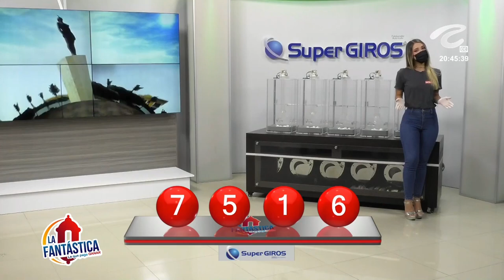FANTÁSTICA NOCHE Resultado del DOMINGO 20 de marzo de 2022 ✅🥇🔥💰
Hola buenas noches, te presentamos los resultados de las loterías y chances en Colombia, vamos con el Resultados del Chance La Fantástica noche del DOMINGO 20 de marzo de 2022.